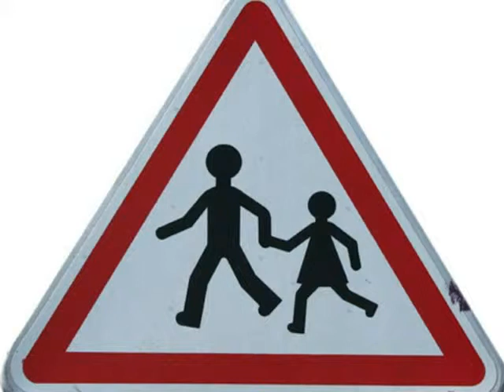PLUS QU'UN PETIT PEU MOINS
LES PÊCHEURS DE LUNE
Chanson PLUS QU'UN PETIT PEU MOINS